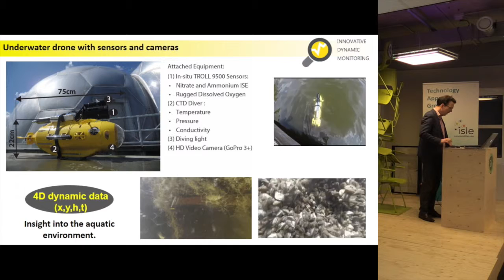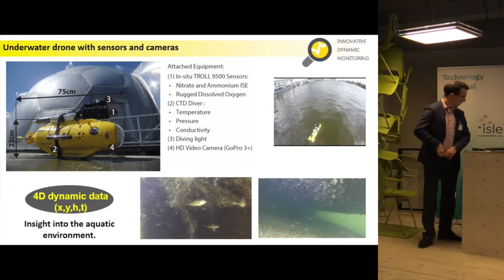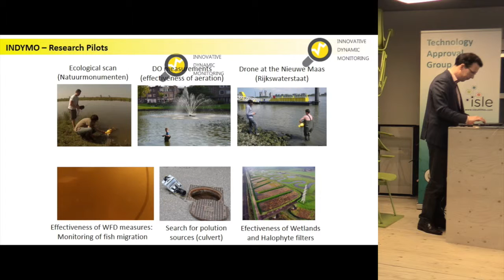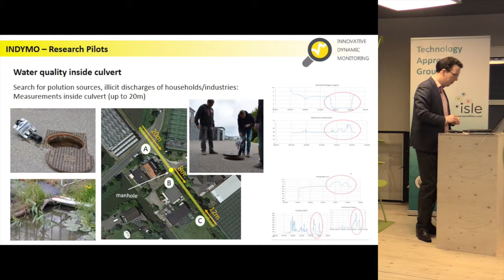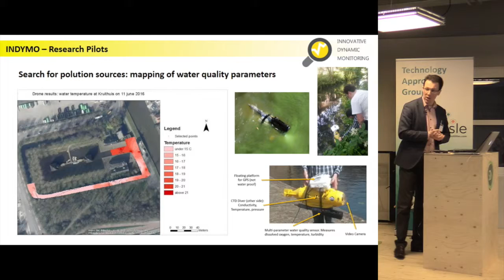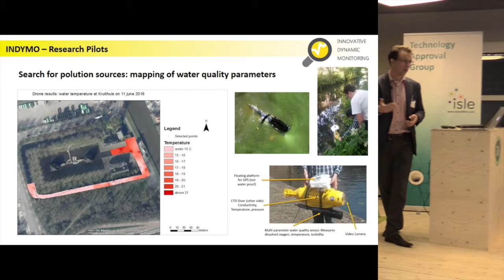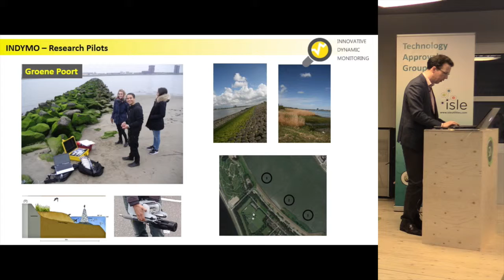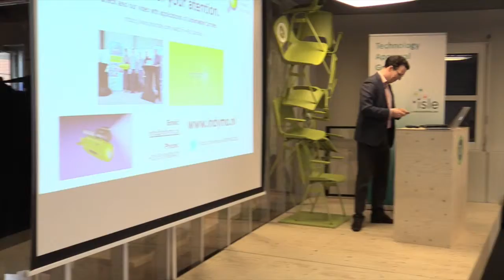Workshop | TAG UAS 2016 | P07 - INDYMO onderwaterdrone - Rutger de Graaf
Presentatie opgenomen op de TAG workshop - Technology Approval Group - over de mogelijke toepassingen van onbemande remote sensing toepassingen zoals satellieten en drones (UAS) in het waterbeheer en waterkeringenbeheer - opgenomen op dinsdag 5 april 2016 - Seats to Meet - Amersfoort.